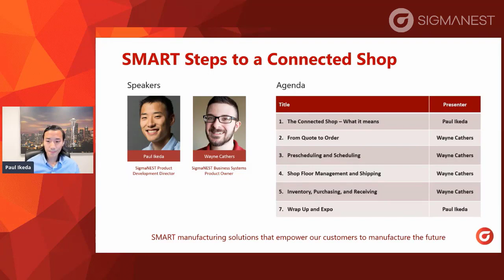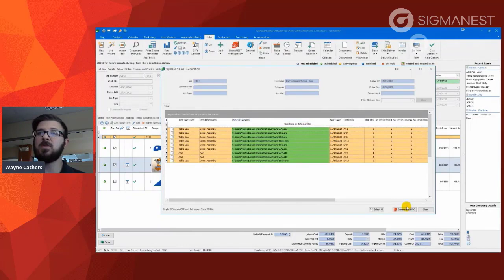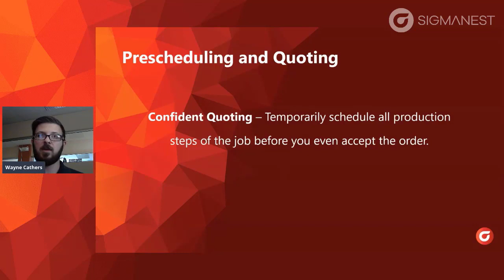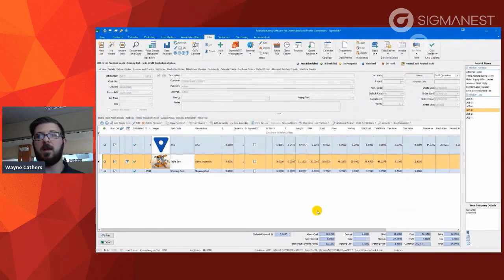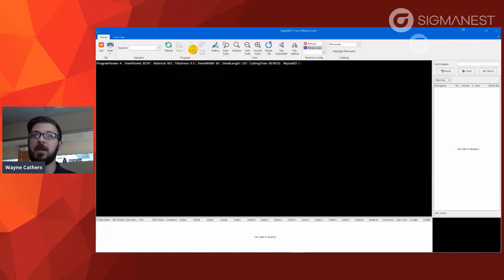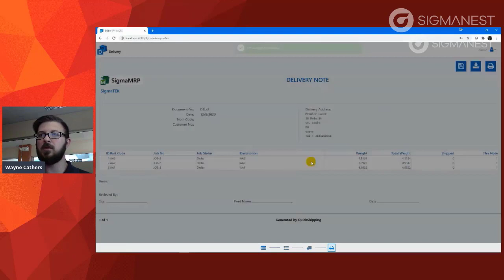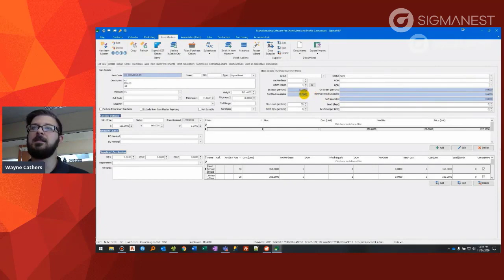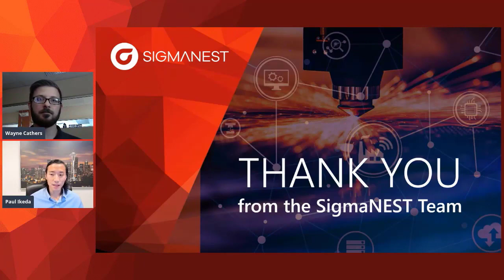SMART Steps to a Connected Shop MES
SigmaNEST software suite offers a modular manufacturing execution system (MES) to integrate your workflow from advanced CAD/CAM nesting to shop floor control to business process integration. The Connected Shop MES targets scheduling, quoting, logistics, and shop floor processes, informed by nesting intelligence. Our vision is to make fabricators confident of the best path toward a streamlined manufacturing workflow from the office to the machine floor.